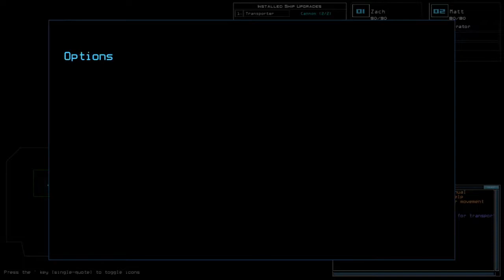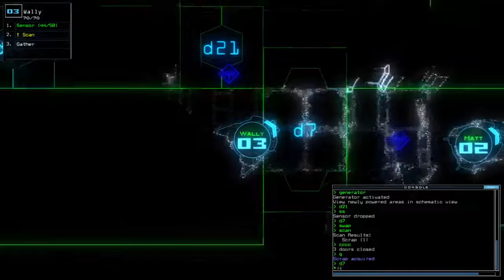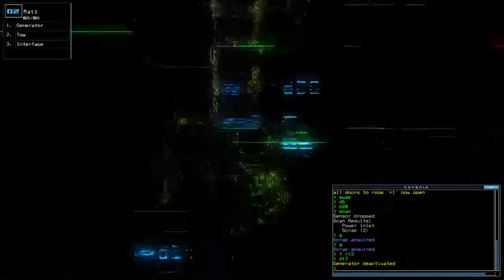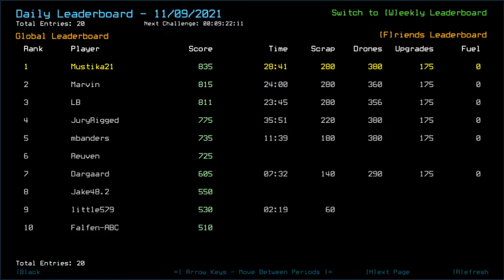Duskers Daily 9 Nov 2021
That went somewhat super well, and super close too for the first 5 minutes.

Test v1.101 of Duskers if you can at its Future Branch!